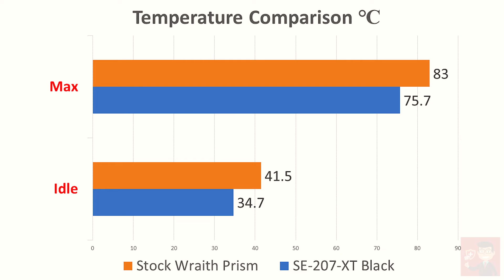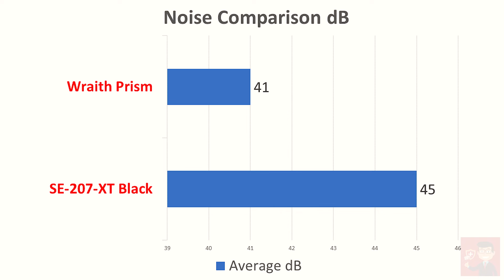ID-Cooling SE-207-XT Black (alternative to Noctua NH-D15!) Unboxing & Review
This can be an alternative twin tower air cooler to the infamous Noctua NH-D15. This ID-Cooling SE-207-XT Black has more affordable pricing and perform good too.